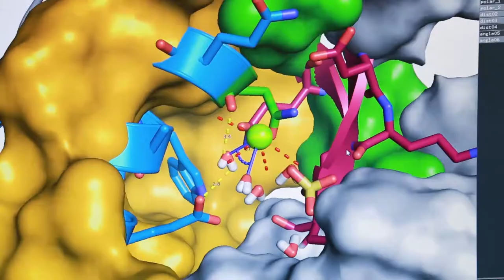BIOCOM Video Trailer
From Nature to Science to Economy – BIOCOM Video Production